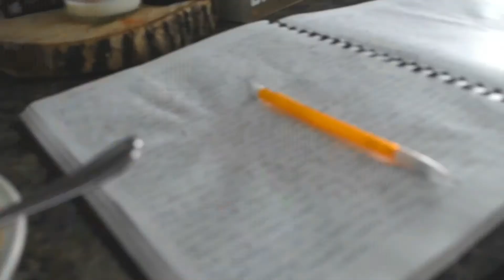22 Week Pregnancy Update + Ultrasound Pictures | Bumpshot!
In this week's video I talk about my twenty-second week of pregnancy. It's going great! Isn't the bean boy a cutie?

GOALS:
1: Get monetized on YouTube
2: Finish JYTSS
3: Get out twice Weekly
4: Work Out Once Weekly
5: Morning and Evening Routine (DONE)
6: Read Bible Daily
7: Have a successful Dance Quarter (DONE)
8: Get Pregnant (DONE)
9: Pursue Music!
10: Save $4,000
11: Be Debt Free
12: Sign 2020-21 Contract
13: Successfully Move to Texas (DONE)
14: Weekly posting on all platforms!
15: Get Gregory A New Car
16: Take Time to Relax
17: Build a healthy diet (DONE)
18: Finish TPLBID
19: Learn a new instrument
20: Be ready for Baby